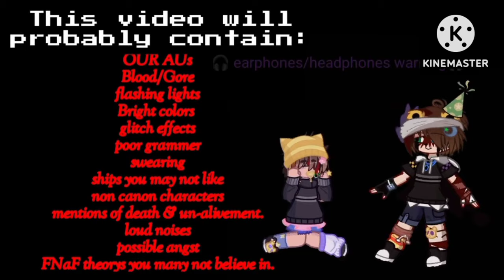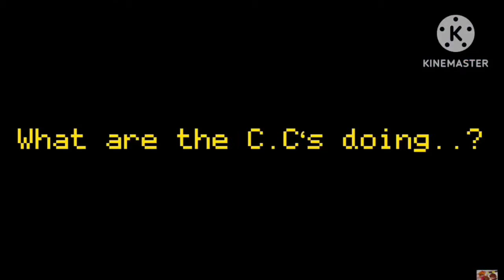• My Aftons Meet @RubyFNaF_SP‘s Aftons • Collab • FNaF X Gacha •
I‘ll edit this later I’m lazy rn 😔